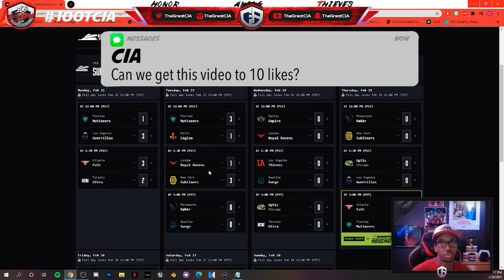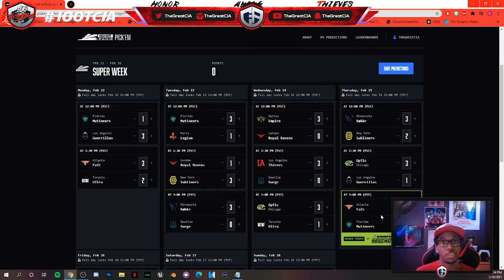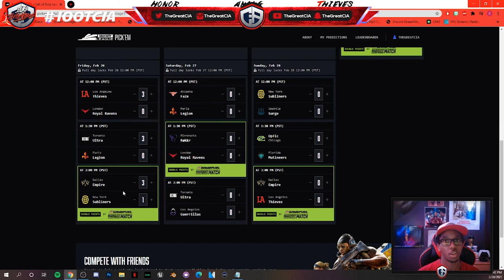2021 CDL SUPER WEEK PREDICTIONS!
Hope you guys enjoyed the video! Super excited to see how this second set of games go!

Chapters:
0:00 Intro
0:52 Predictions
5:38 Power Rankings
6:04 Outro